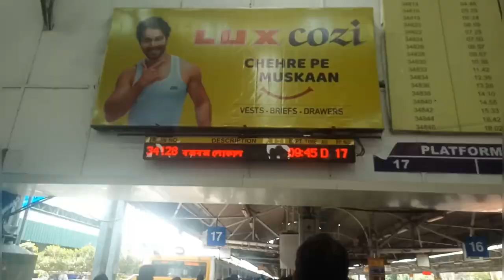How To Go GARIAHAT I.T.I COLLEGE | Gariahat iti college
In this video,i share How to go gariahat iti college
Address-10&10/1gariahat road,
Ballyguange place,garriahat,kolkata